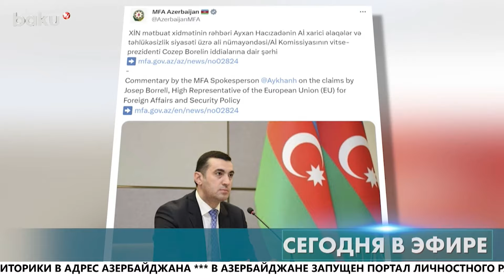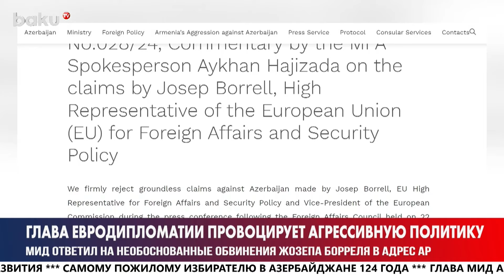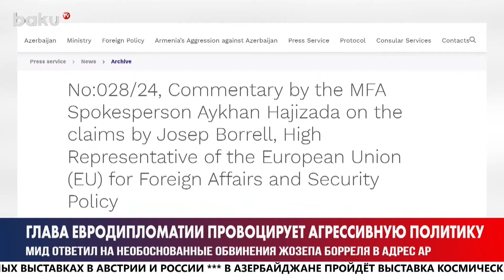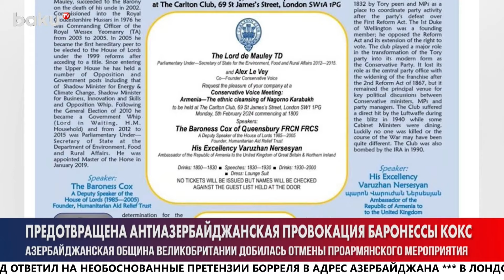В Лондоне предотвращена очередная антиазербайджанская провокация